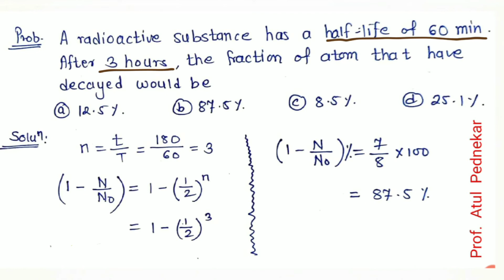MHT-CET/JEE/NEET 2020 PHYSICS : Radioactivity